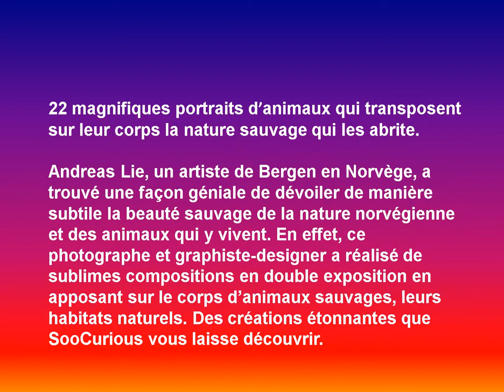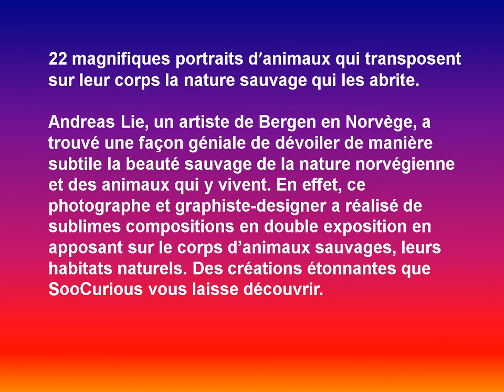Portraits d animaux